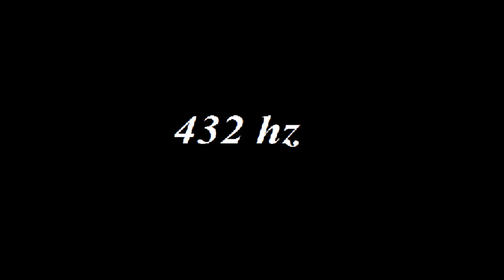NoCopyright 432 hz | Mendum - Elysium